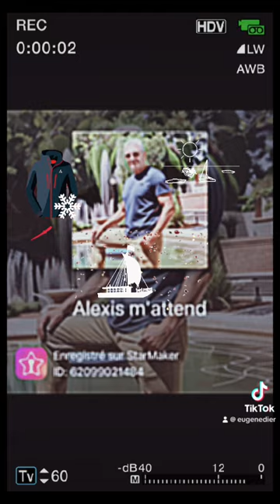🎤🎶 Alexis m’attend de Philippe Lafontaine